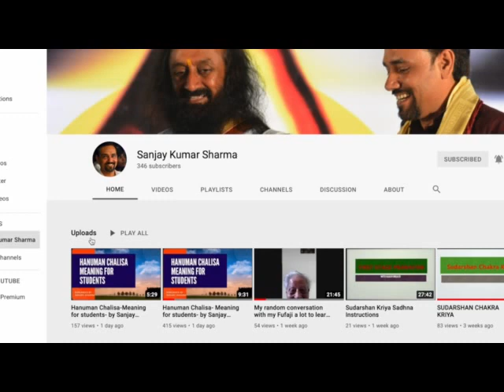Hanuman Chalisa- Meaning for students- by Sanjay Sharma विद्यार्थियों के लिए हनुमान चालीसा का अर्थ 3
3 The meaning of Hanuman Chalisa has been explained by Sanjay Sharma for Students.
हनुमान चालीसा का अर्थ संजय शर्मा ने छात्रों के लिए समझाया है।
श्री हनुमान चालीसा का पाठ विघार्थियों के लिए आर्थिक, भौतिक सफलता का भी अमोघ मंत्र है तथा आज भी प्रासंगिक हैं ! ये अभीष्ट की प्राप्ति का सबसे सुलभ साधन है!
मैनें श्री हनुमान चालीसा के संदर्भ में विघार्थियों के लिए ये शृंखला प्रारम्भ की है जिसमें मैं हर चौपाई का अर्थ प्रस्तुत करूँगा!  सभी विघार्थी, इसमें छुपे हुए गूढ़ रहस्यों को आत्मसात कर, लाभान्वित होंगे तथा प्रेरणा, मार्गदर्शन एवं संवर्धन प्राप्त कर अपना जीवन समृद्ध बना सकेंगे! धन्यवाद!!

The character of Shri Hanuman is an epitome of an inspiration and a Doctrine of life-skills for students’! Students can carve their path to success n prosperity through mindful chanting of the Hanuman Chalisa.
I have started a series of talks where We will decipher the meaning of each Chaupayee and talk about the varius aspects of learning take-aways from it. All the students irrespective of their fields and streams can benefit from these videos!